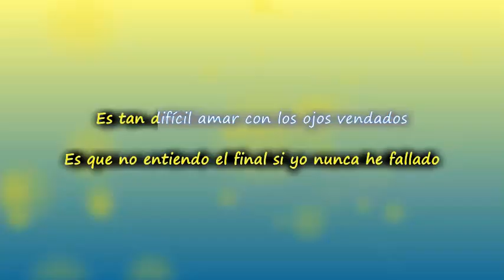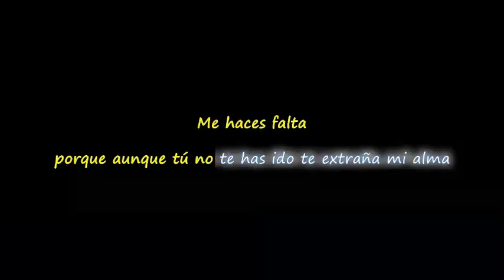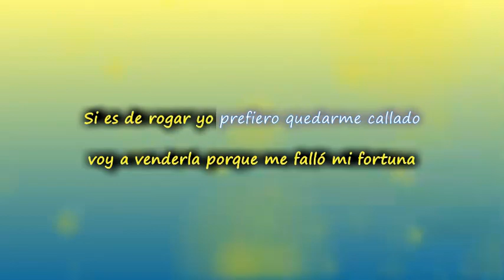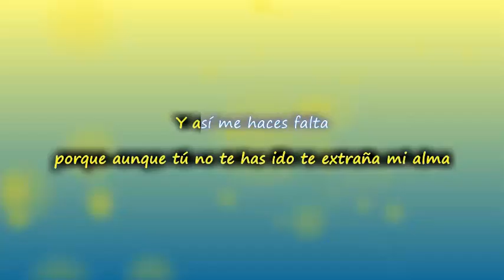Antonio Jose - Me Haces Falta ( letra ) | VEVO LETRA VIDEO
Me haces falta
Estoy contando los besos que diste y me faltas
Porque aunque tu no te has ido, ya he visto esa carta
Mas me haces falta
Lo he intentado
Es que no entiendo el final si yo nunca he fallado
Es tan difícil amar con los ojos vendados
Y así me has dejado
Y esa promesa que hiciste esa noche a la luna
Voy a venderla porque me falló mi fortuna
Si es de rogar yo prefiero quedarme callado
Voy a esconder el dolor y que tú estás a mi lado
Me haces falta
porque aunque tú no te has ido te extraña mi alma
Y así me haces falta
Me haces falta
Y aunque te tenga en mis brazos no encuentro la calma
Igual me haces falta
Lo escribo en tu espalda
Aunque te vayas con mi corazón
Me haces falta
Porque decirte que te quiero
Si aunque lo diga sé que igual te vas
Porque decirte que me muero
Ya nada importa porque tú no estás
Por qué decirte que he llorado
Por qué decirte que lloré por ti
si la verdad es que no me importa nada
Y no estás aquí
Y ese promesa que hiciste esa noche a la luna
Me haces falta
Me haces falta
Iguel me haces falta
Me haces falta
Me haces falta
Me haces falta
Me haces falta